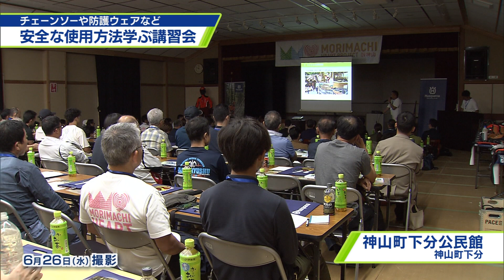安全意識向上へ 機器の使い方学ぶ講習会【テレビトクシマ】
山林作業での安全意識を向上してもらおうと、
機器の安全な使用方法を学ぶ講習会が
神山町で開かれました！